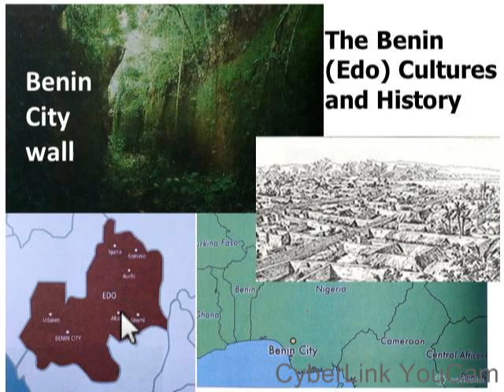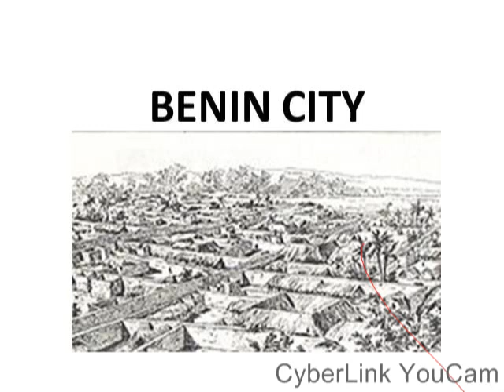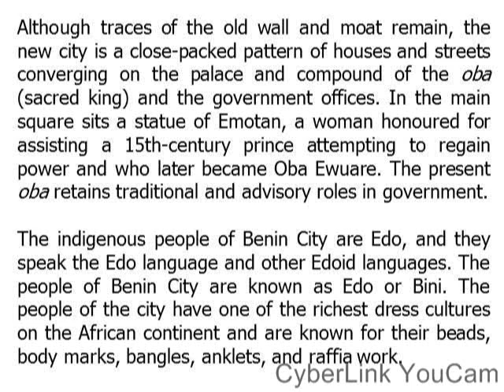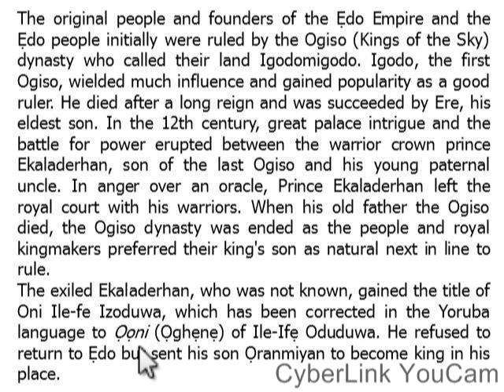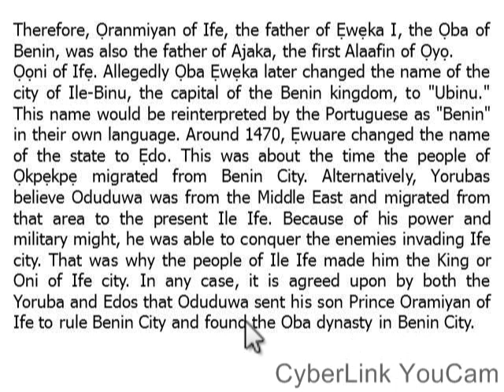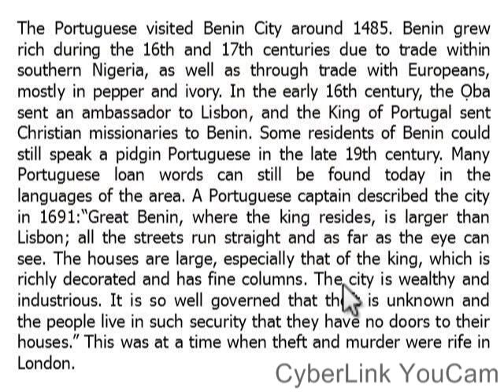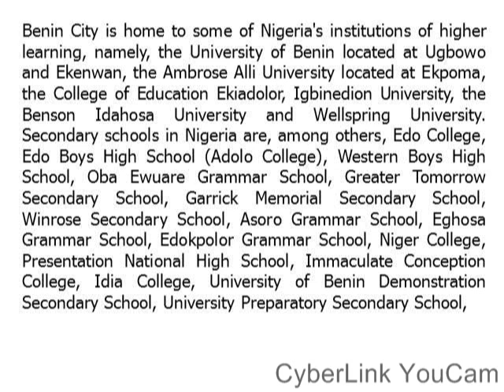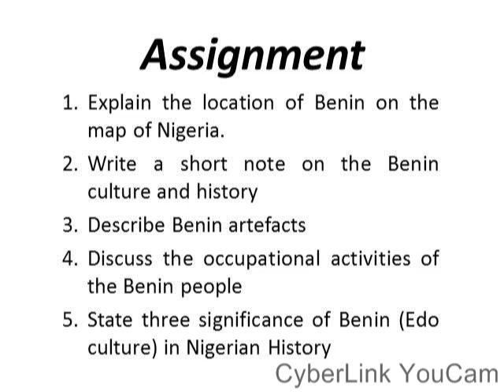The Benin (Edo) Culture & History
Historical Sites in Nigeria